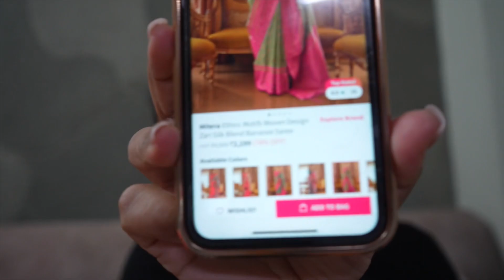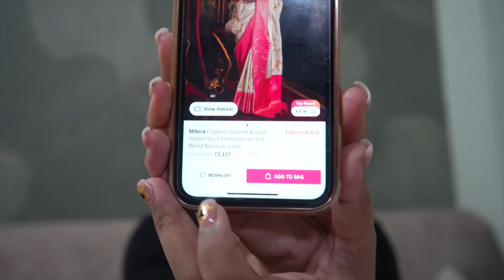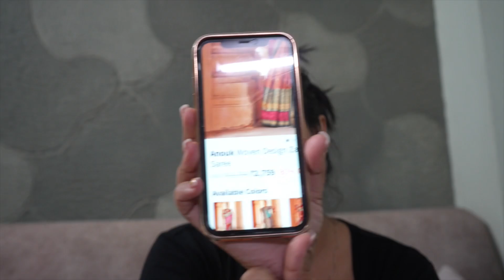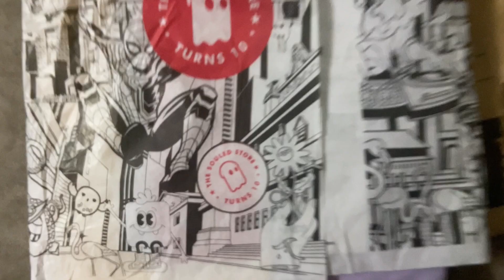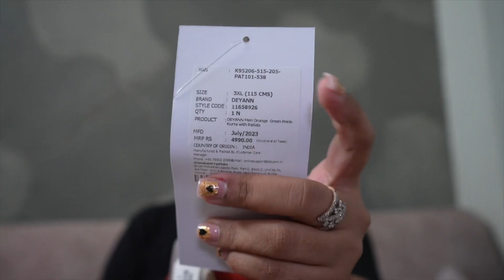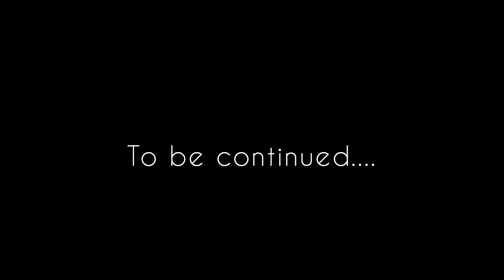Durga Puja Shopping Vlog#bts trend vlog trend durgapuja durga durgam aa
Hello my Priyajano
welcome to my cozy little corner of YouTube! I'm Madhurima, and I'm so excited to share my love for cooking and vlogging with you, so please

Link for Sarees

Kurta link

Video ko Like jarur krna, bhulna mat bilkul bhi 😘

My Name? Madhurima Das
Favourite Food? Any Food~

Vlog of every Sunday

Try my other tasty recipes

Series of cooking with maa in kitchen

                                          and
                       I LOVE YOU SOOO MUCH

                                      Ok Byiii 🤍